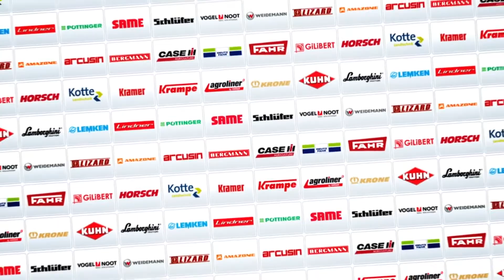Farming Simulator 2013 - New features _ Symulator Farmy 2013 - Nowe Funkcje